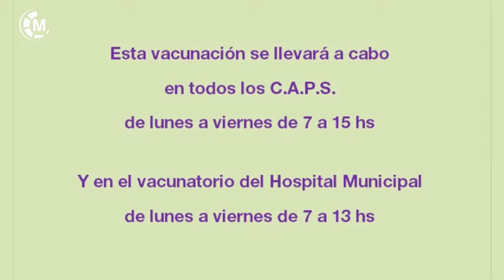Maipu Informa EDICION 1195